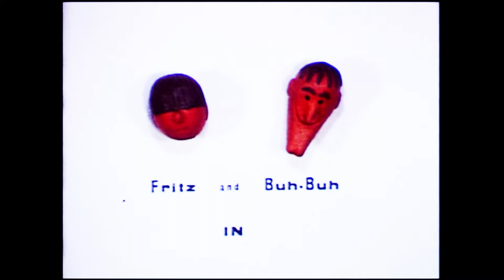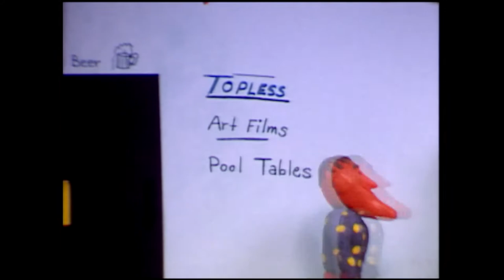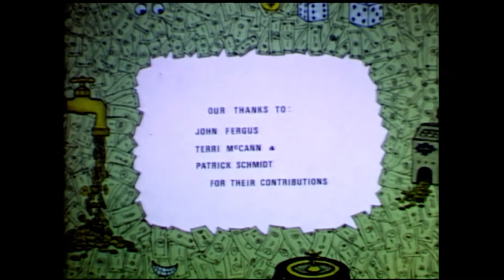The Way to Get Money is to Ask for It!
Forty-six years in the making. This is the product of several iterations of an extended length animated movie started in 1970 using a regular 8mm movie camera and a separately recorded sound track. It is the story of two friends, Fritz and Buh-Buh, down on their luck, trying to make ends meet. One day they are visited by their "Fairy Godfather" who sends them on a treasure hunt in a land of fantasy. Their adventure begins. An "How It was Made" documentary was recently produced and posted on YouTube.